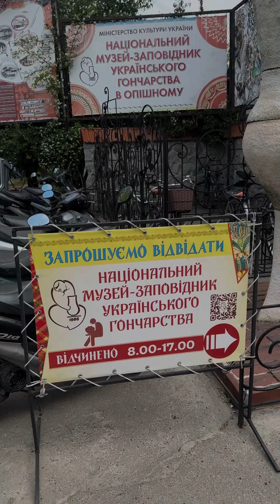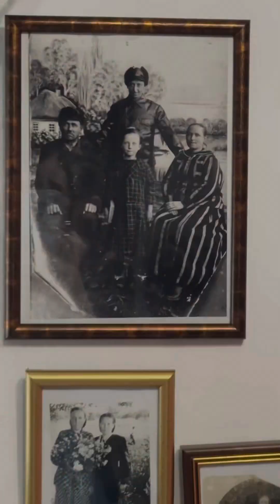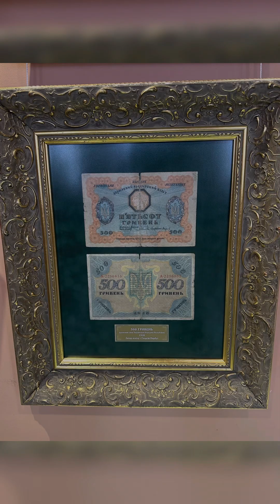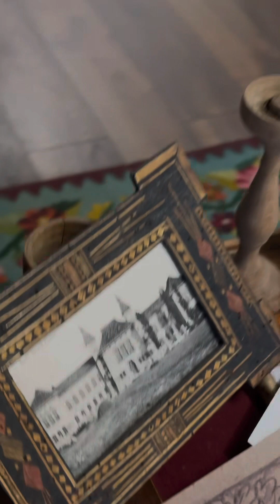Наша подорож в Опішню 🇺🇦